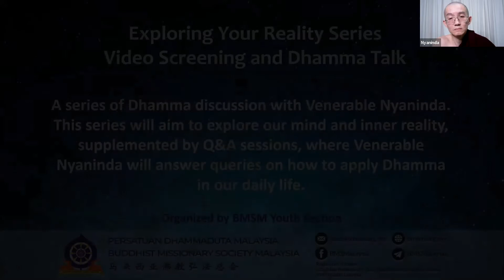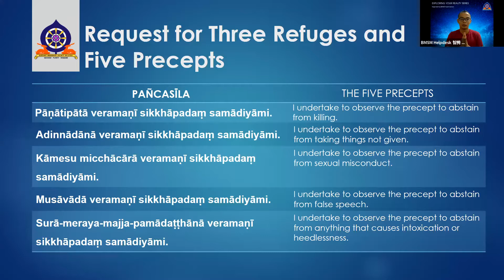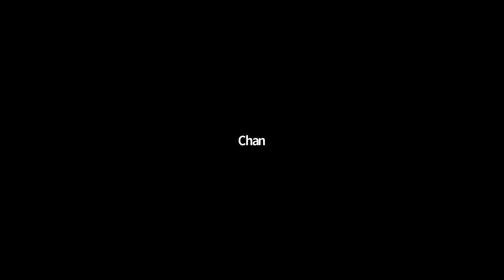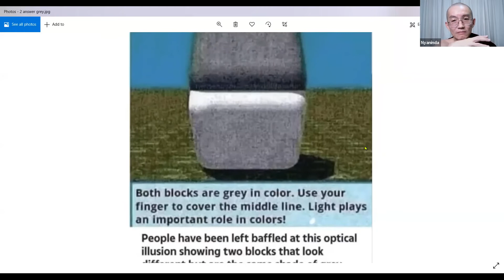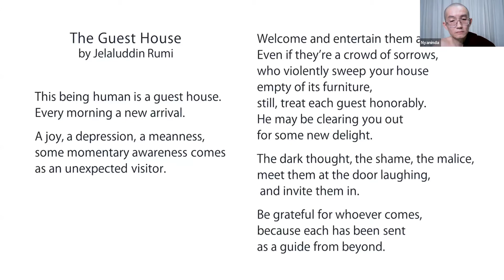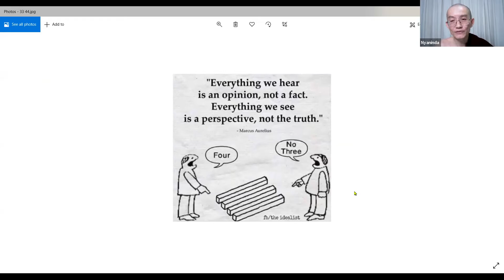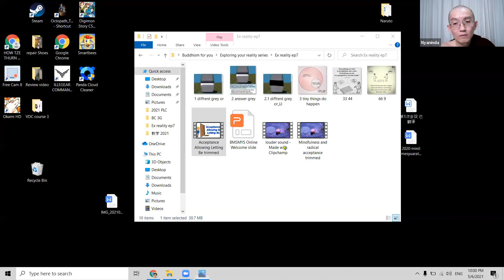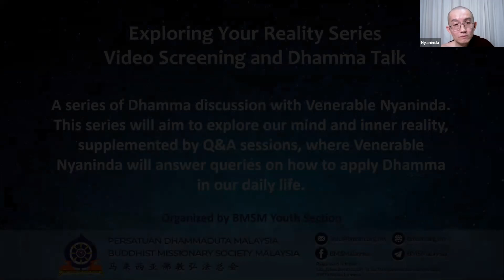Exploring Your Reality Series by BMSM YS - Episode 7: Pain is Unavoidable but Suffering is Optional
🌌 *Exploring Your Reality Series*
🎬 *Episode 7: Pain is Unavoidable but Suffering is Always Optional*
By: Buddhist Missionary Society Malaysia (Youth Section)

Key points:
 - What you should do with emotions, thoughts, etc, is up to you. Once you know how life works, you can choose what to do with what you know.
 - Really know how life works, not intellectually, but truly know and experience it.
 - How our thinking affects the way we live our life - Example of the 2-tone grey rectangles conditioned by the background
 - There is suffering in life but life is not suffering.
 - We have a choice on how to respond in life.
 - Faced with difficult experience, we can see it as a learning opportunity or a painful suffering.
 - How our attitude is with any circumstances we face will decide whether we suffer or not.
 - We have no control over what situation that arise. If we try to control or resist it, then suffering or pain entails
 - What we can control is the response to it. Story from the discourse of the Buddha about 2 arrows - 1st arrow is the pain that we endure, 2nd arrow is the mental suffering of Why? How? Eg. Why is this happening to me? How come it only happens to me? We can avoid this 2nd arrow.
 - Acceptance (of the first arrow) is the first step. However, acceptance does not mean surrender. It is understanding how life works and you embrace it
 - A lot of our suffering is caused by resisting or fighting what is already there/what has already happened.
 - When there is suffering, it is usually a sign of unwillingness to flow along with life.
 - If we understand the reality of pain is unavoidable, suffering is optional, then we actually do not have to try to get rid of pain. You just have to change your perspective of life
 - Video screening is related to radical acceptance.
 - Acceptance is not giving up but to see things as they are
 - Whatever emotion that comes are not good or bad. They are not the problem. The problem is our relationship with the emotions, ie. How we deal with the emotions.
 - All experience is a projection of our thoughts.
 - Important thing is try to learn to be friends with our emotions, not to be afraid of the emotions.
 - All our feelings are fabrications with element or intentions and thoughts
 - When you can embrace and accept the pain, then quite often the pain goes away. But be sincere, instead of trying to accept to make it go away
 - Confidence comes from experience and realization, not through blind faith
 - Mindfulness comes with Right View - the intentions
 - Poem from the video:
The Guest House
This being human is a guest house.
Every morning a new arrival.

A joy, a depression, a meanness,
some momentary awareness comes
As an unexpected visitor.

Welcome and entertain them all!
Even if they're a crowd of sorrows,
who violently sweep your house
empty of its furniture,
still treat each guest honorably.
He may be clearing you out
for some new delight.

The dark thought, the shame, the malice,
meet them at the door laughing,
and invite them in.

Be grateful for whoever comes,
because each has been sent
as a guide from beyond.